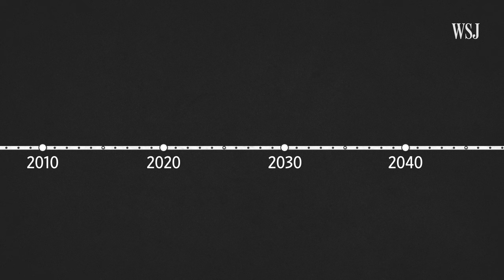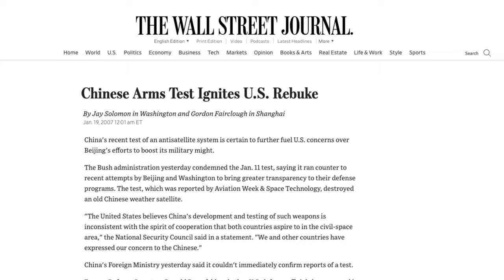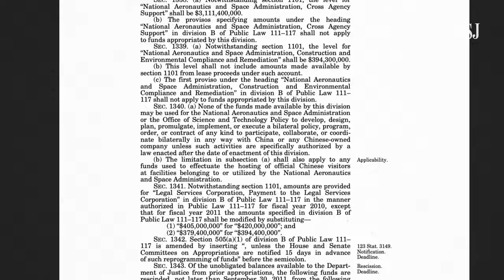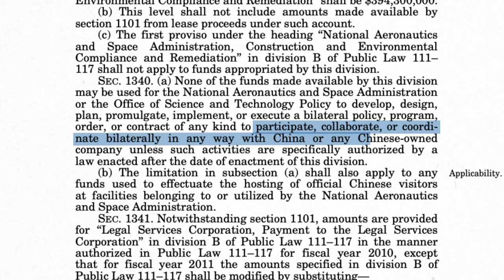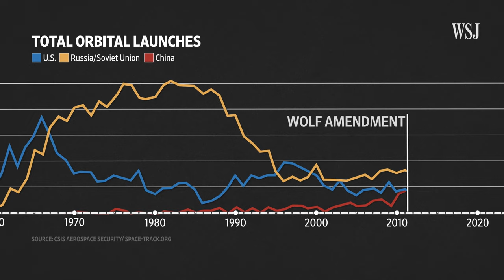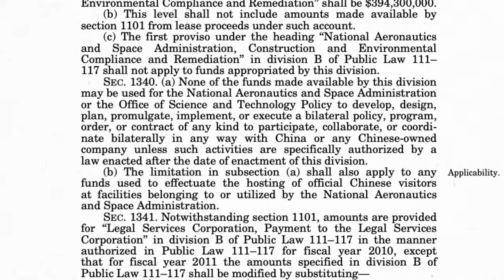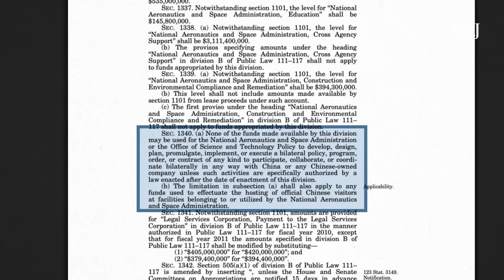The Two Paragraphs That Effectively Banned U.S.-China Space Cooperation | WSJ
In 2011, Congress effectively banned the U.S. from working with China in space. The law is called the Wolf Amendment. Its goal was to prevent China and Chinese companies from stealing U.S. technology and also to put pressure on China over human rights abuses.

But today, the dynamics in space are changing. The International Space Station is set to retire in 2030. Meanwhile China’s space station, Tiangong, was just completed at the end of 2022. Both countries have plans to establish a presence on the same part of the moon in the next decade.

WSJ explains why that law was created and why whether it has hurt or helped the U.S. is a big debate in the space community.

Illustration: Madeline Marshall